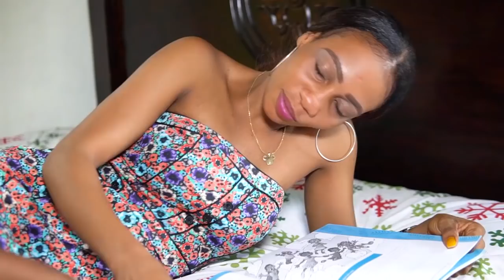AMBITIEUSE PART 02. ANN SWIV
Nap kontinye san kape. ann swiv sak pral fètla paske se pou ou n'ap travay.